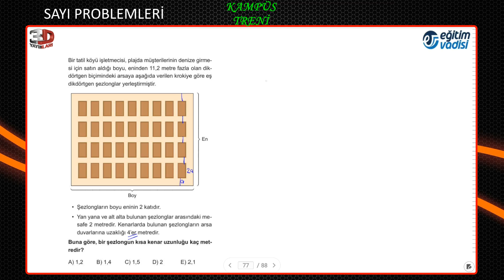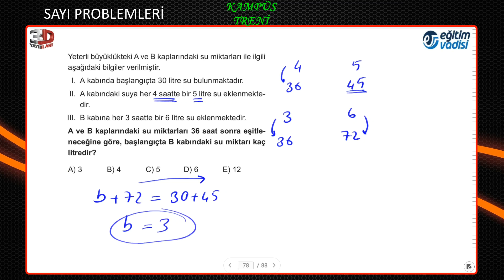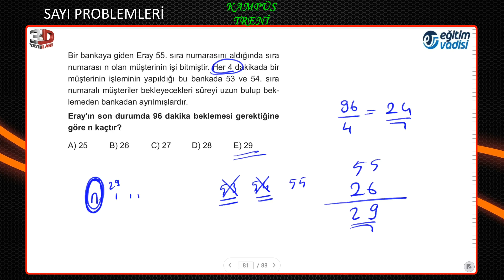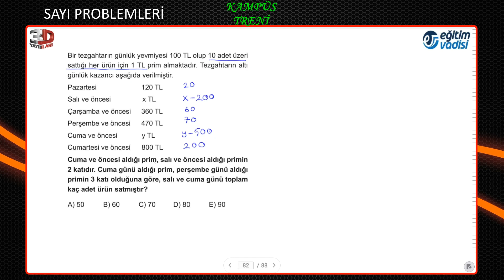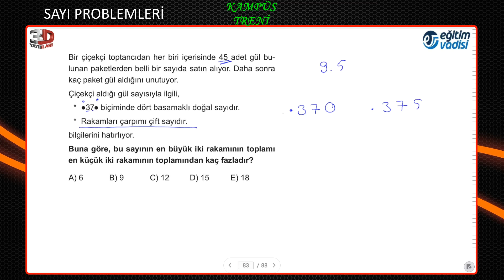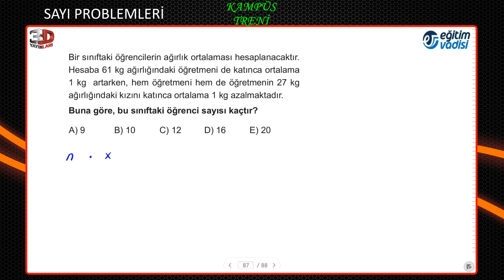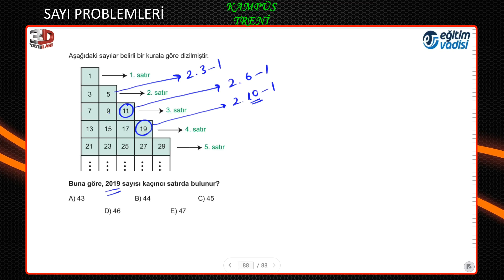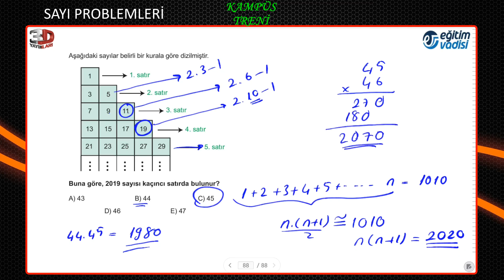Sayı Problemleri 6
Problemler konusunun en önemli başlığı olan sayı Problemleri Eski ve yeni tarz sorulardan bol bol çözülerek detaylı bir şekilde anlatılmıştır. Bütün öğrenci arkadaşlara faydalı olması dileğiyle iyi çalışmalar.